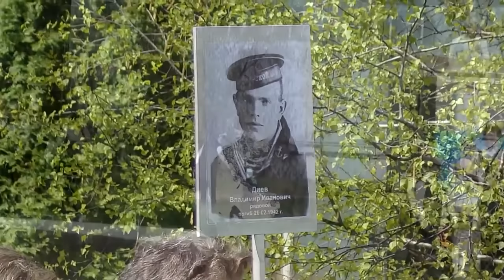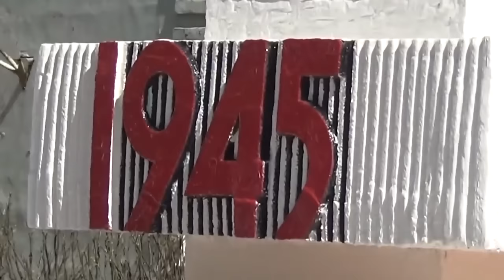День Победы на ОАО ЯСЗ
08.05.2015 г. на территории ОАО "ЯСЗ" прошел праздничный митинг, посвященный 70-летней годовщине Дня Победы в ВОВ.
Фото, видео: ОАО "ЯСЗ"
Монтаж: Наталья Зорина